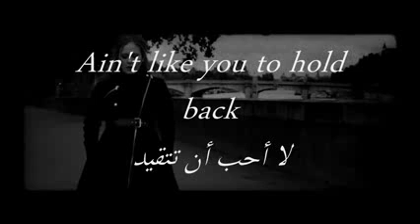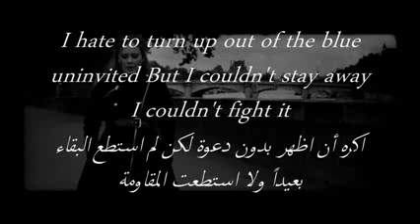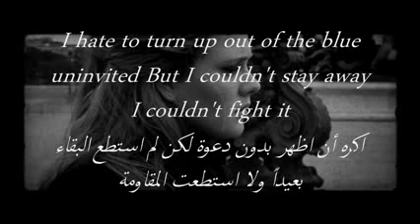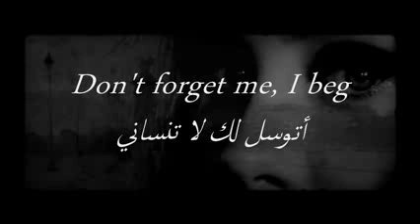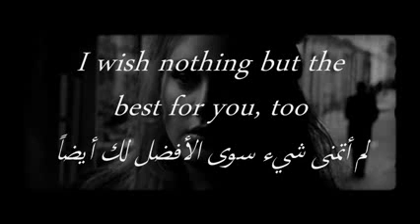Adele Someone Like You مترجمه للعربي by younes pianiset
Adele اغنية someone like you مترجمة بالعربي